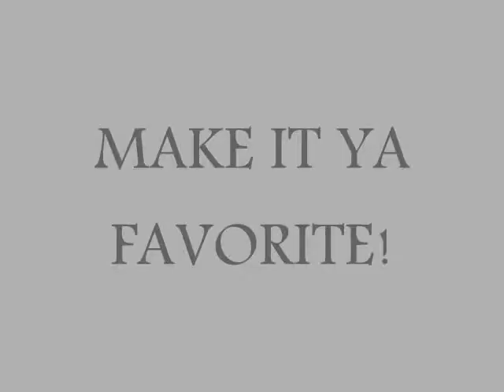3-60 - i know